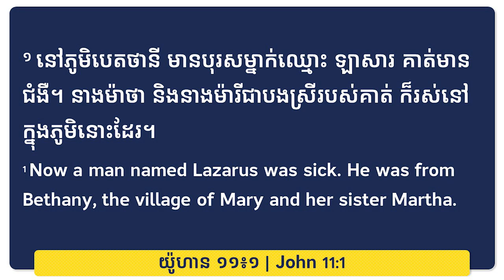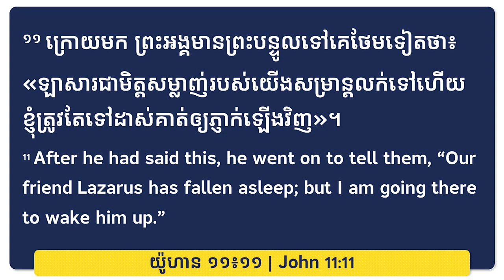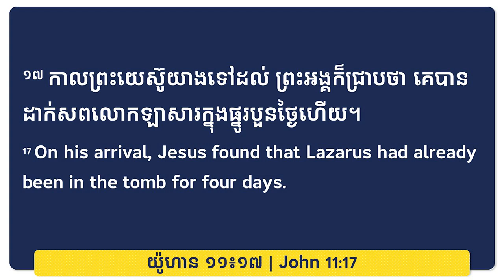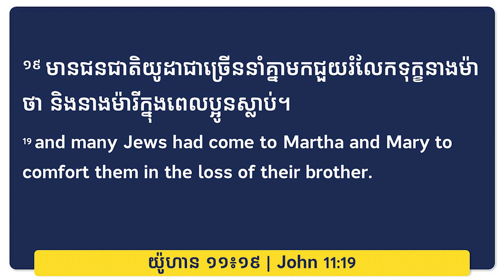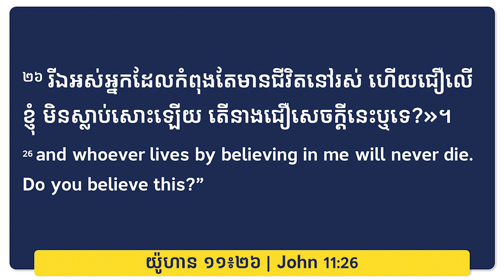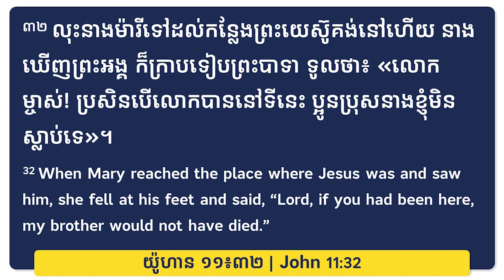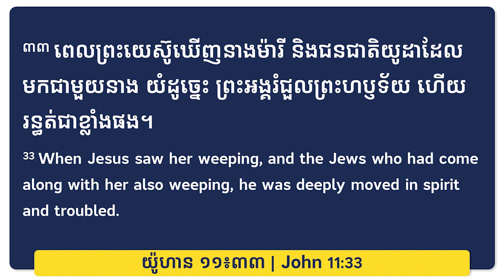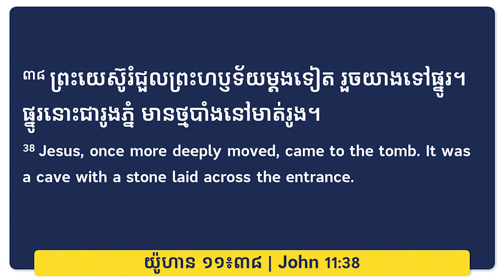ព្រះហឫទ័យស្រលាញ់របស់ព្រះជាម្ចាស់ | New Life Fellowship Church Services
ដោយលោកគ្រូ៖ ដេន ខេរ៉ូល

យើងខ្ញុំសូមអរគុណសម្រាប់ការទស្សនាមេរៀនអធិប្បាយ!